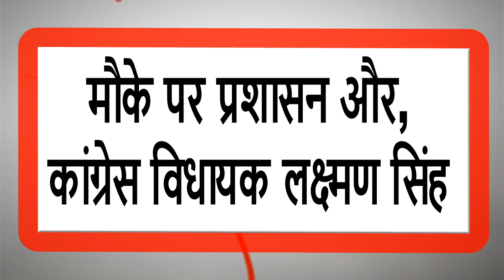जिला गुना चाचौड़ा विधानसभा अंतर्गत बड़ा हादसा || इंडिया ख़बर LIVE Digital || Watch LIVE || LIVE NEWS